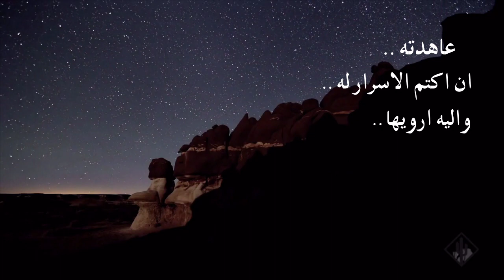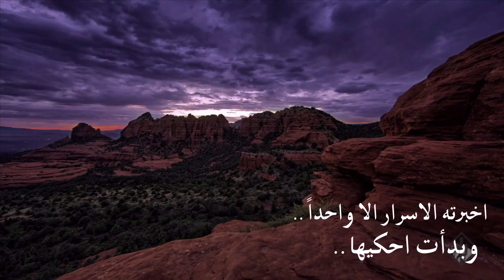السر الوحيد / اداء ناصر السعيد